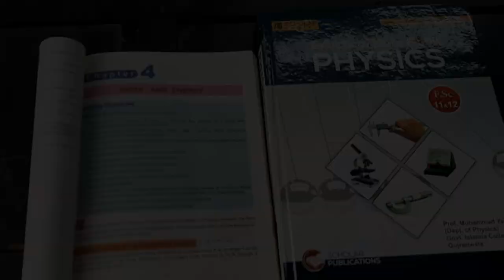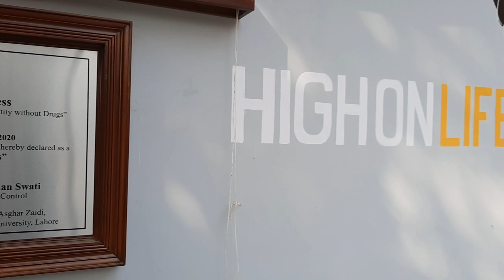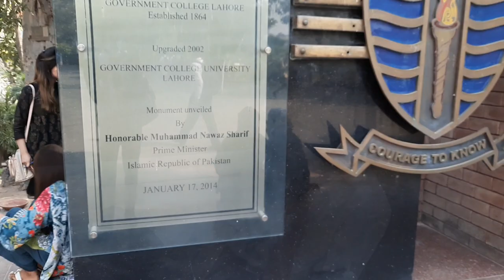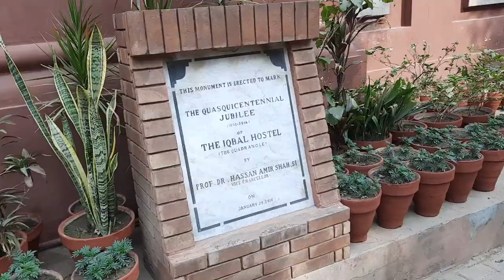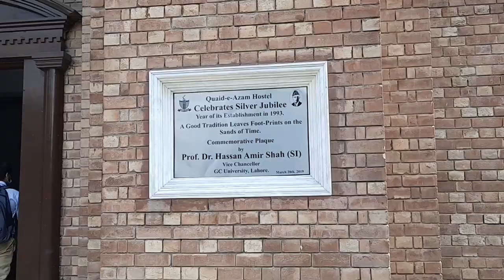Government college university lahore and my first year's cringness !!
i hope you will like it and if you don't